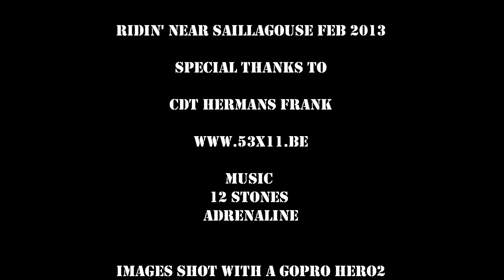Ridin' near Saillagouse Feb 2013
Special thanks to
Cdt Hermans Frank
Music 12 Stones - Adrenaline
Images shot with a GoPro Hero2
Editing with Windows Live Movie Maker
For GPX tracks contact